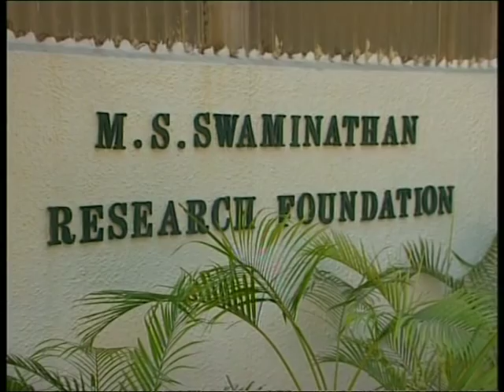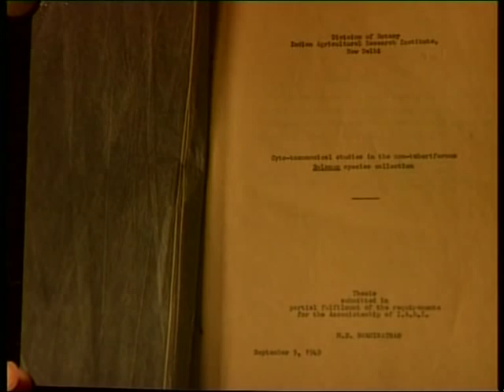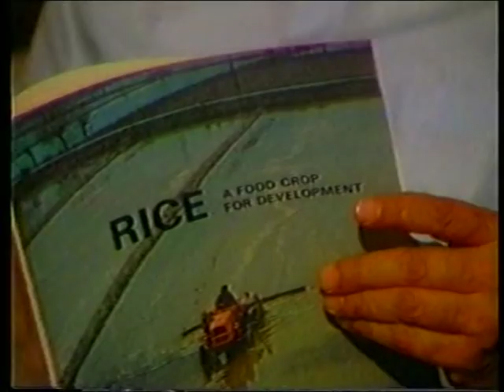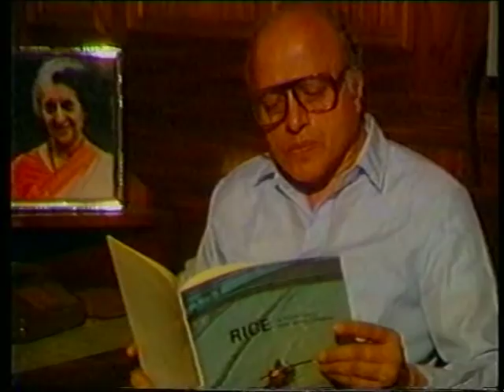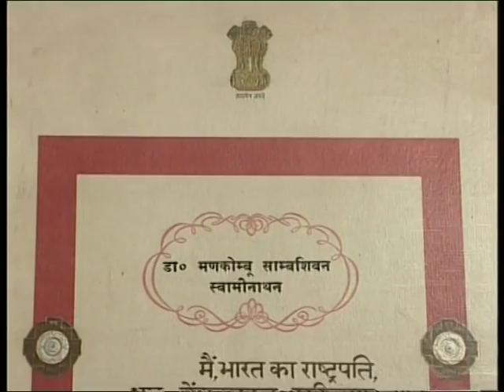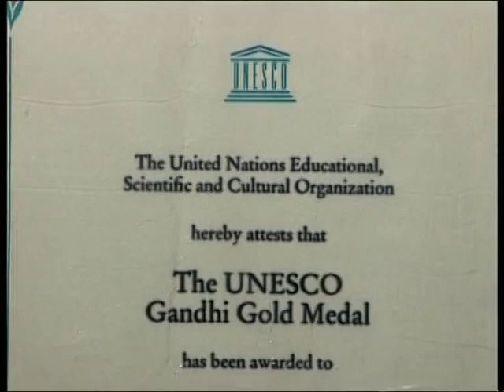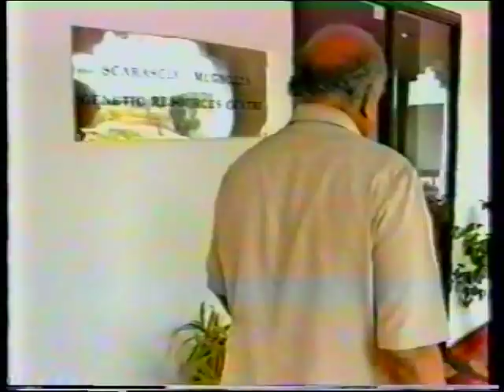Dr MS Swaminathan a living legend